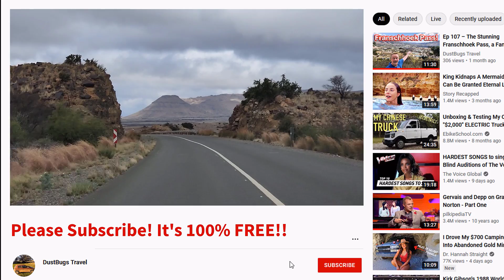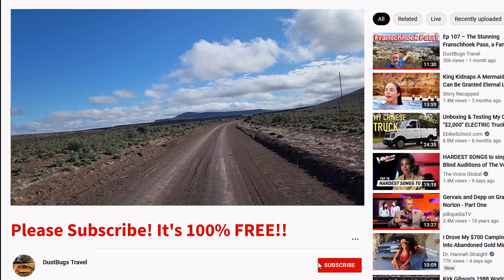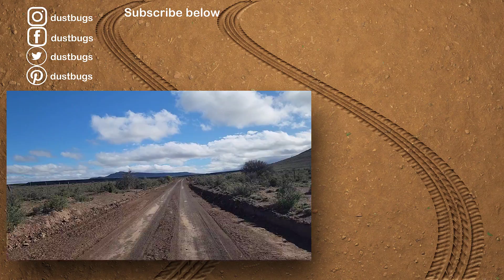S1 – Ep 178 – Murraysburg – A Small Town at the Foot of the Sneeuberg Mountains!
After leaving Nelspoort we hit the road to Murraysburg. This small town is at the foot of the Sneeuberg mountains and has the Buffalo River on the other side. What a pretty place! Driving through the streets revealed some beautiful homes and the church was absolutely amazing. Then it was time to move on and find our accommodation which was on a farm a few kilometres outside of town on the road to Graaff-Reinet. What a beautiful farmstay we had at Salem Rus. We stayed in a small stone cottage just above the river with a stunning view. It was freezing outside but the cottage was so cozy and we had a wonderful evening. The next morning we headed for our next destination.